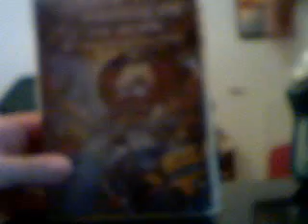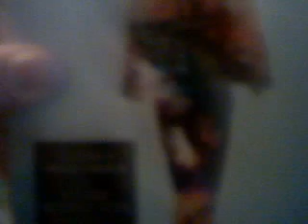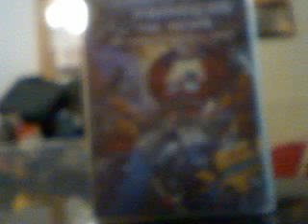Vlog: Summer of Anniversaries and 1 Year on YouTube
Thank you all so much for getting me where I am today. Even if I don't mention you, that doesn't mean I don't care about you.